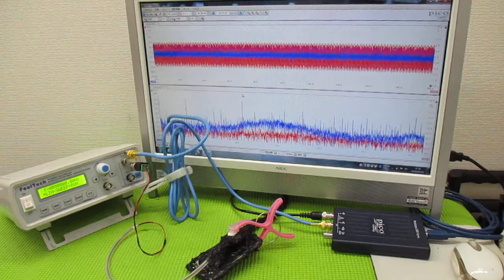メガヘルツの超音波発振制御技術 ultrasonic-labo